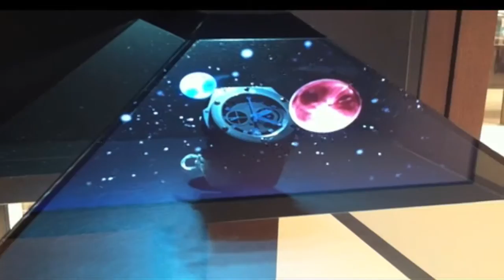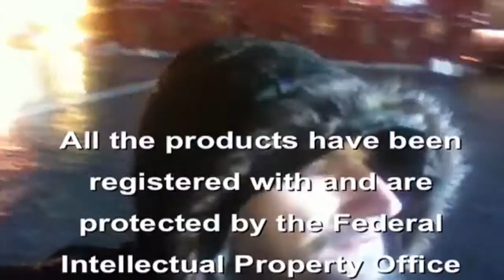Hublot at Tsum, Moscow, featuring Raptor Park, Liquid Crystal Glass and holographic displays.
R&D Concepts : Development of innovative display concepts. Exclusive tailor made projects.Liquid crystal glass, Raptor system, camera control etc...Patents applied for on all the innovative components.
Showcases & display windows :Design and manufacture of tailor made display windows.Materials: aluminium, wood, glass, metal, carbon, granite.Integration of innovative components (DMX, LED lighting, motors etc...)Complete hire service with choice of several models.
R&D Concepts :Développement de concepts d'exposition innovants. Projets sur mesure exclusifs.Verre à cristaux liquides, système raptor, pilotage de caméra etc...Dépôts de brevets sur tous les éléments innovants.
Vitrines d'exposition : Conception et fabrication de vitrines d'exposition sur mesure.
Matériaux : aluminium, bois, verre, métal, carbone, granit.
Intégration d'éléments innovants (DMX, éclairage LED, moteurs etc...)
Service de location complet avec choix de plusieurs modèles.